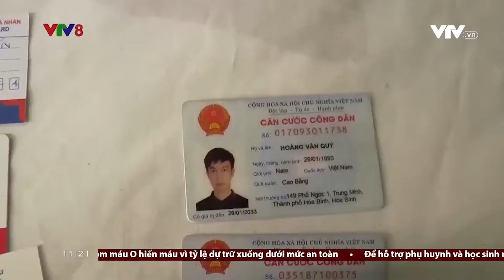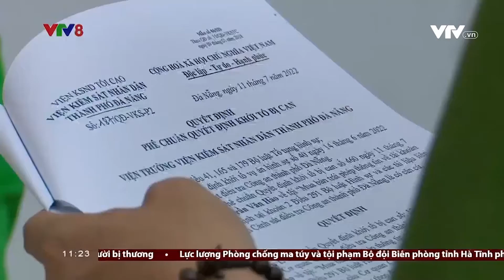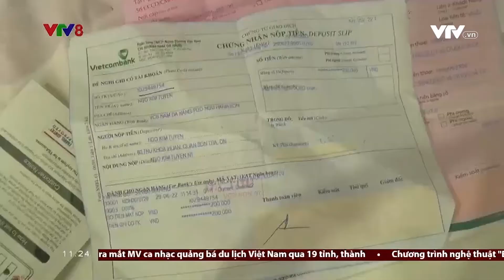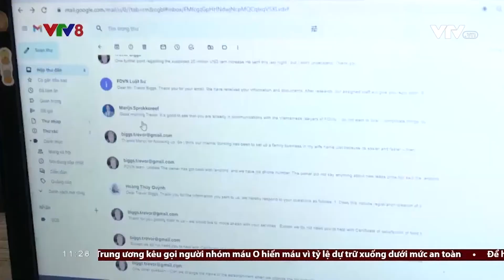BẢO VỆ DỮ LIỆU CÁ NHÂN - CẦN HÀNH LANG PHÁP LÝ ĐỦ MẠNH | VTV8 Tiêu điểm (12/8/2022)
Mua bán thông tin, dữ liệu cá nhân là hành vi vi phạm pháp luật, tiềm ẩn nhiều nguy cơ phát sinh tội phạm, nhất là tội phạm lừa đảo chiếm đoạt tài sản, rửa tiền...gây ảnh hưởng trực tiếp tình hình an ninh, trật tự tại các địa phương. Từ đầu năm đến nay, cơ quan công an đã ghi nhận hàng trăm vụ việc liên quan đến mua bán dữ liệu cá nhân. Nhưng phải nhìn nhận là bên cạnh công tác đấu tranh hành vi tội phạm..., hành lang pháp lý về bảo vệ dữ liệu cá nhân cũng cần bổ sung, hoàn thiện hơn để ngăn chặn hành vi tiếp tay của những cá nhân đang làm nhiệm vụ thu thập và quản lý thông tin.